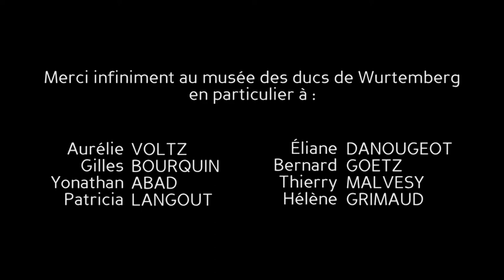Les Dessous des Ducs - FF1J 2014